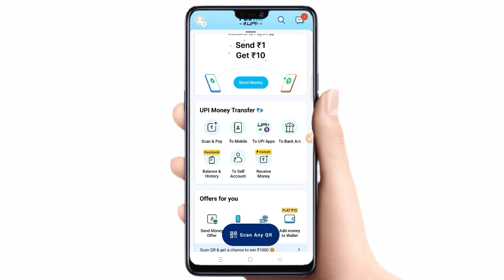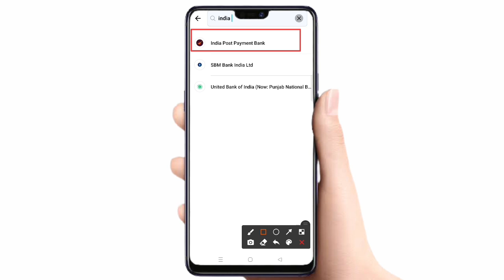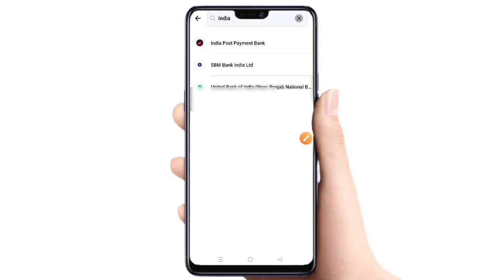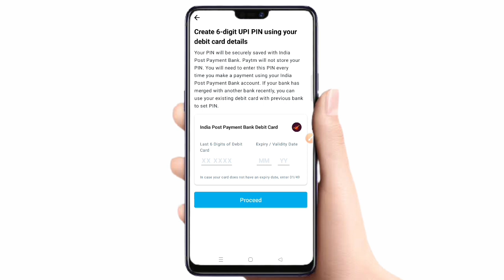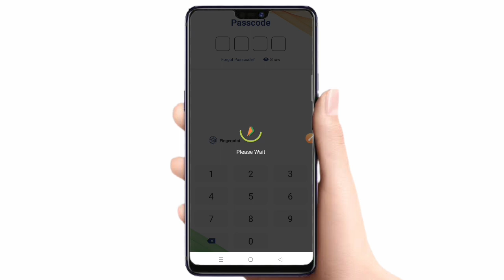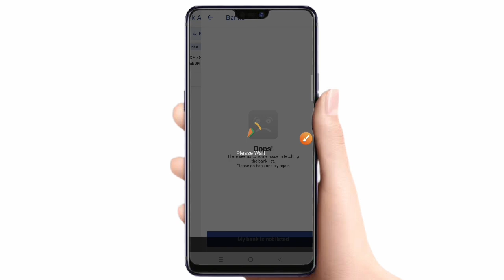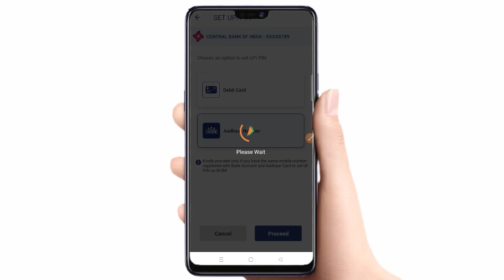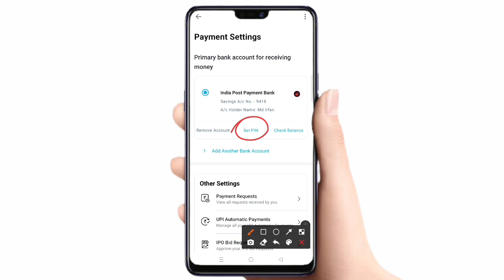bina atm card ke paytm me bank account kaise jode |how to add bank account in paytm without atm card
Queries Solved... 👇👇

how to add bank account in paytm without debit card
how to create bank account in paytm without atm card
bina atm card ke paytm me bank account kaise jode
bina debit card ke paytm me bank account kaise add kare
how to add bank account in paytm without atm card
how to link bank account in paytm without atm card
bina atm card ke paytm me upi pin kaise banaye